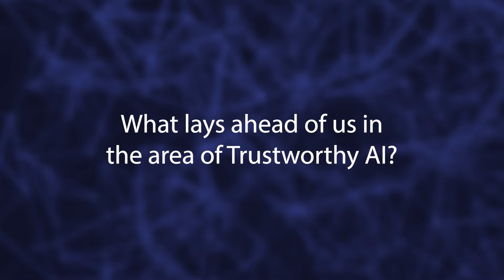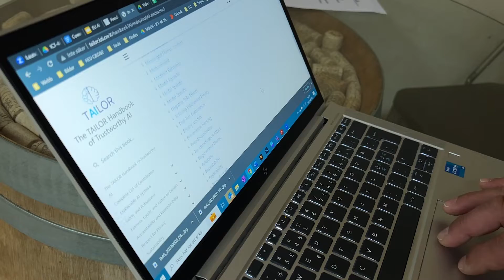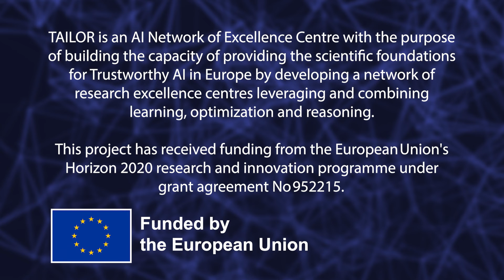Trustworthy AI Explained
Artificial intelligence (AI) is changing the world in amazing ways, but how can we ensure that it is reliable, fair, ethical and sustainable? In this video, you will learn about the concept of Trustworthy AI from some of the top European researchers and young scientists in the field. They have also created a comprehensive handbook, which you can access . Watch the video and discover the characteristics of Trustworthy AI.
Participating scientists:
Fredrik Heintz, professor of computer science at Linköping University, Sweden, and coordinator of the European AI network TAILOR.
Annelot Bosman, PhD candidate in AI safety, artificial intelligence and neural networks at Leiden University, the Netherlands.
Henrique Fonseca, PhD student at Lisbon University, Portugal, in social and emotional AI.
Marie-Christine Rousset, professor of computer science, at the University of Grenoble Alpes in France.
Holger Hoos, professor of Machine Learning at Leiden University and Alexander von Humboldt-professor of artificial intelligence at RWTH Aachen University, Germany, and co-founder and co-leader of the CLAIRE initiative.
This video was made by the European project TAILOR and has received funding from the European Union's Horizon 2020 research and innovation programme under grant agreement No 952215 financed by the European union. The video is part of the series “Trustworthy AI explained”.